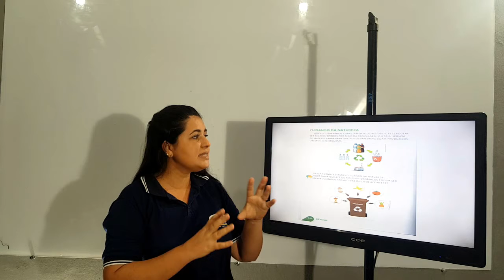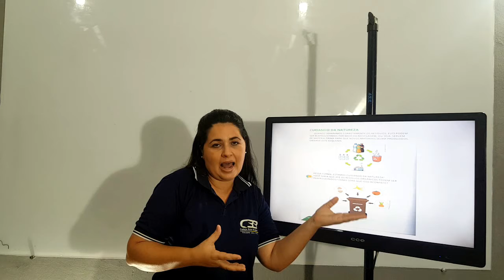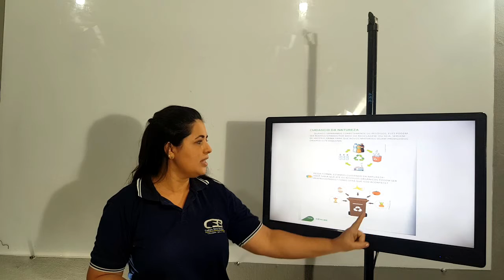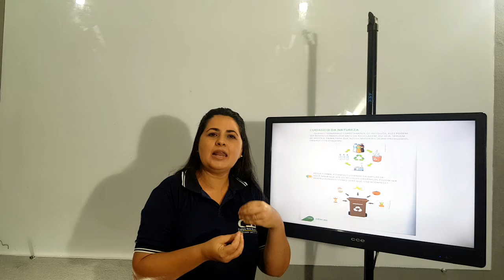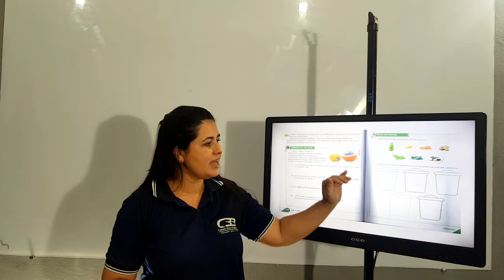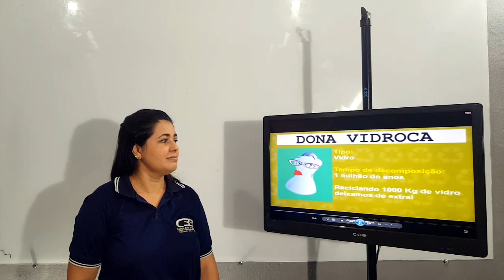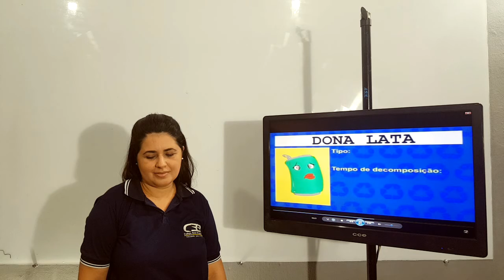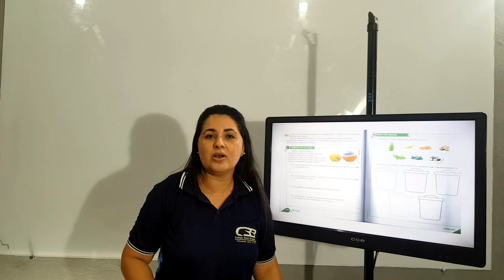1° ANO - CIÊNCIAS - VIDEOAULA 3 - COLÉGIO BETEL BRASILEIRO